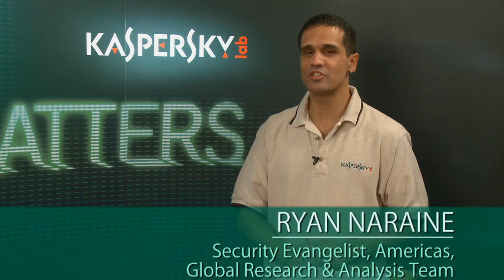Lab Matters - Real Ransomware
Ransomware has been a threat for many years, but most threats of this type were cracked in minutes. However, there is also a special type of ransomware that has not yet been broken due to the fact that it is based on strong encryption. A few years ago, Kaspersky Lab warned of the high risk presented by such malware and stated that we expected it to become even harder to crack in the future. Now that time has arrived, and it is something that we should be very worried about. The 'Real Ransomware' presentation explains why.